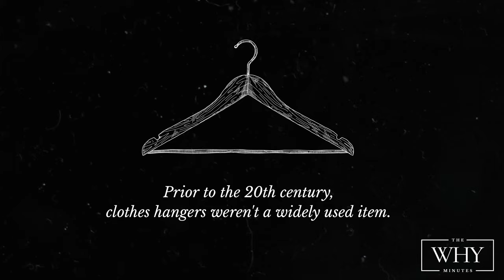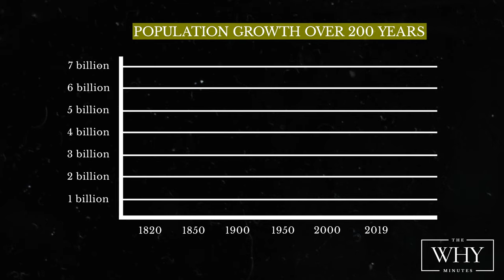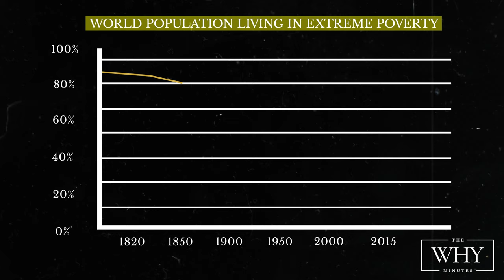Why Clothes Hangers Are A Symbol Of Prosperity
For thousands of years, there was no such thing as a mass-produced clothes hanger. What changed in the last 120 years to make them so common?